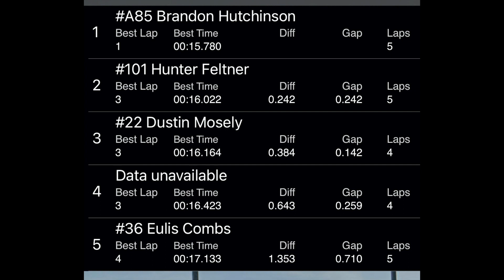MMP Mod 8-13-21